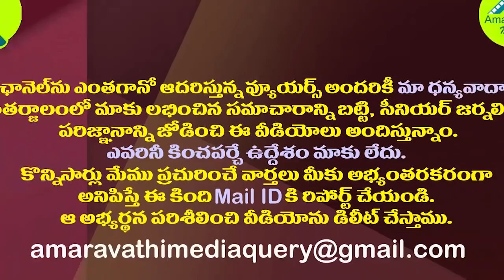టీడీపీ పట్టాభికి సర్కారు ఝలక్..ఇక చర్యలు షురూ| YSRCP Govt Warns Action Against TDP Leader Pattabhi